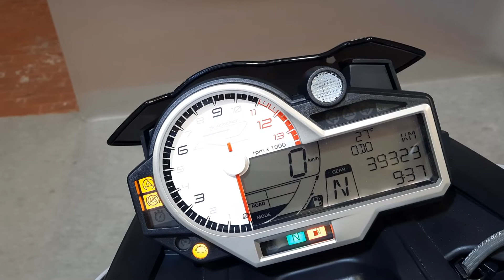BMW S 1000 R HP anno 04/2018 Km 39.321 € 9.800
DTC
CAMBIO ELETTROASSISTITO PRO
DDC
MAPPATURE MOTORE PRO
SPORT PAKET
DYNAMIC
CERCHI FORGIATI
ABS PRO
MANOPOLE RISCALDABILI
REGOLATORE VELOCITA TEMPOMAT
MOTORSPOILER
INDICATORI DI DIREZIONE A LED